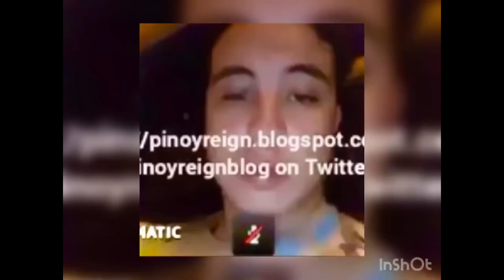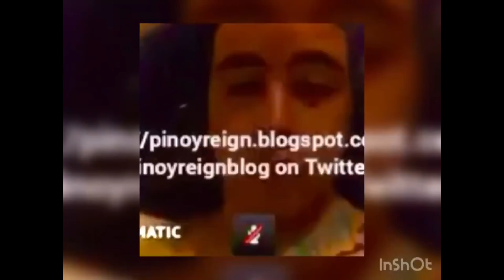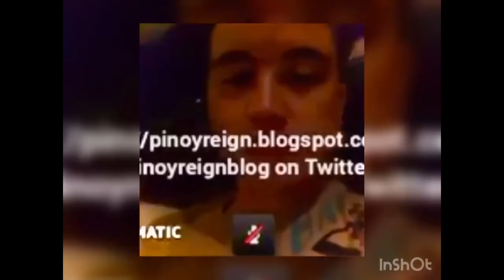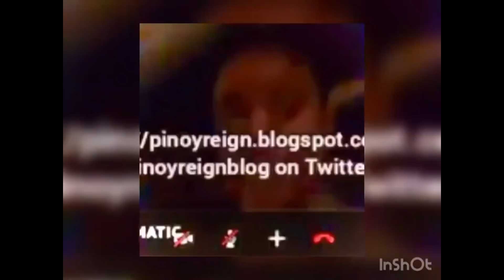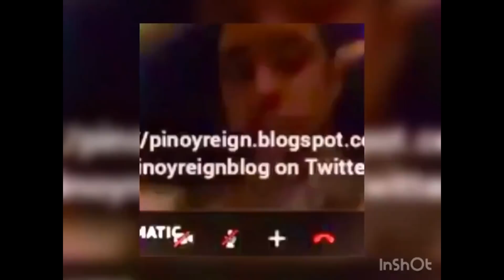OMG""VIRAL VIDEO NA NAGPAPATUNAY NA ARSHO TALAGA SI ARJO ATAYDE LUMABAS SA SOCIAL MEDIA!!!